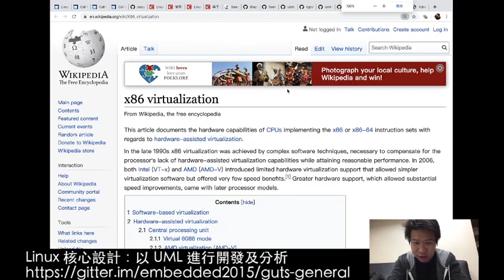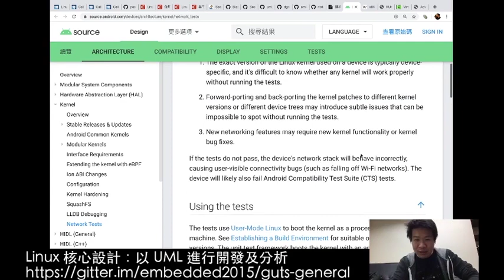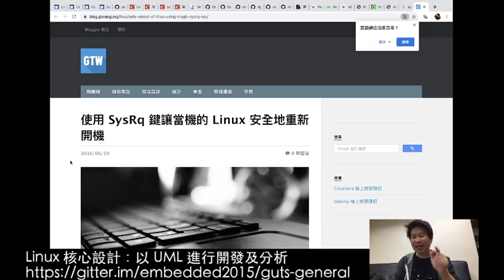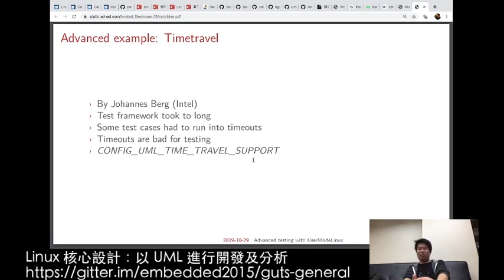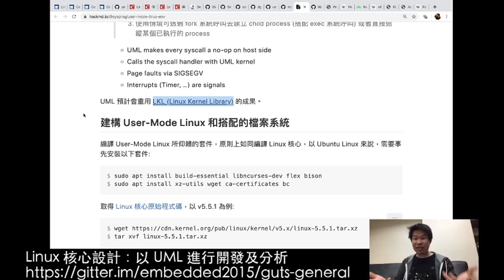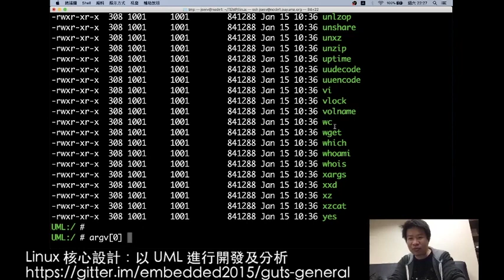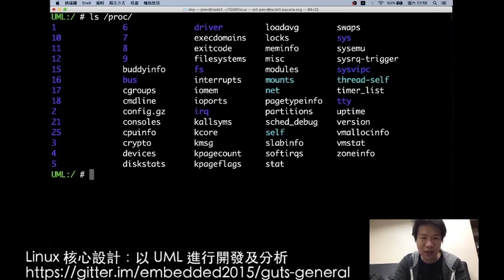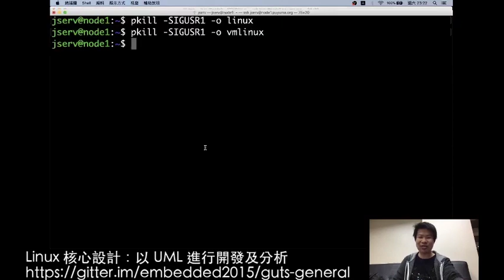Linux 核心設計 : 以 User Mode Linux 進行開發及分析 (2020-2-8)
User-Mode Linux (以下簡稱 UML) 顧名思義是將 Linux 核心移植到 user-space，如此一來，就可將這個修改的核心當作一般的 Linux process 來執行，技術分類來說屬於 para-virtualization。UML 有什麼好處呢？至少有以下應用：
* 對與硬體架構無關的一般性 Linux 程式作偵錯與快速測試
* 檢驗 (客製化) 檔案系統的完整性與正確性，特別是 init scripts 相關的部份
* 在單機建構虛擬網路環境，以多個網路單元進行模擬操作
* 搭配 gdb 來追蹤 Linux 核心主體流程，快速測試新的演算法或引入改進
* 易於部署的 Linux 教學環境

透過 UML，我們可以建構出一個極佳的測試環境。Android 5.0 以後，使用 UML 來測試 Android 核心的網路連線。本次講座將探討虛擬化技術概念、UML 的原理和應用、透過 GNU 開發工具進行從核心到應用程式的客製化，從而分析 Linux 核心的內部運作機制。